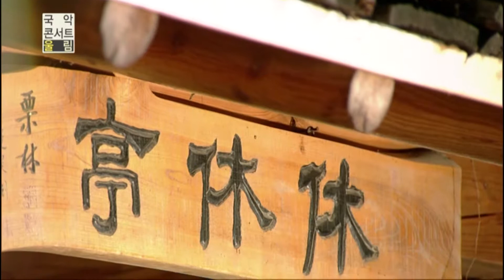동,서양 악기와 무용이 만나 펼치는 아름다운 무대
아쟁과 양금 그리고 바이올린과 첼로가 만나 수놓는 아름다운 선율. 그리고 그 위에 무용수가 펼치는 아름다운 춤사위까지.
앙상블 시나위의 멋진 호흡 함께 보고, 들어보시죠!